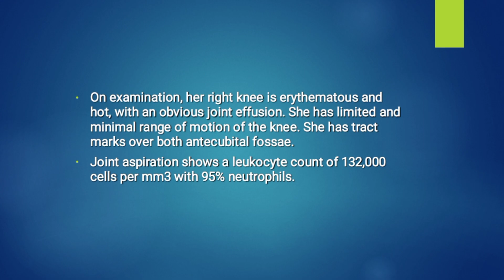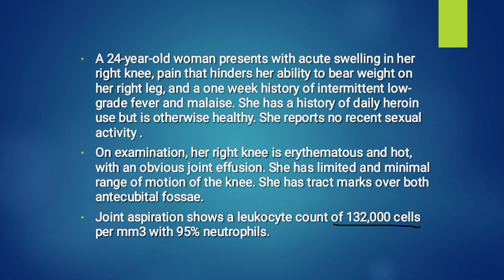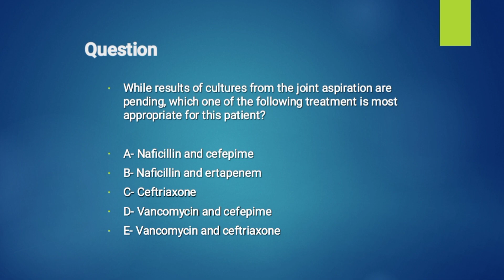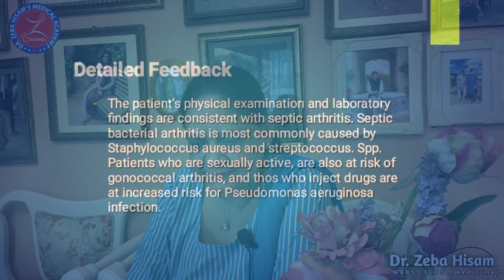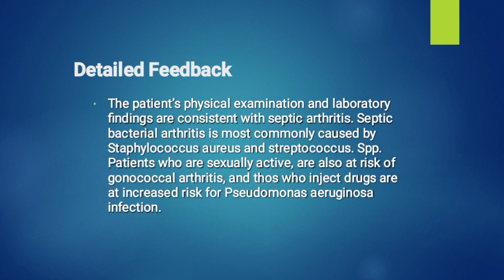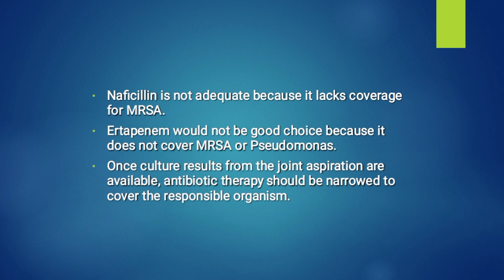MCQ No. 73 for FCPS II (Medicine)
Reference: New England Journal of Medicine, January 30, 2024